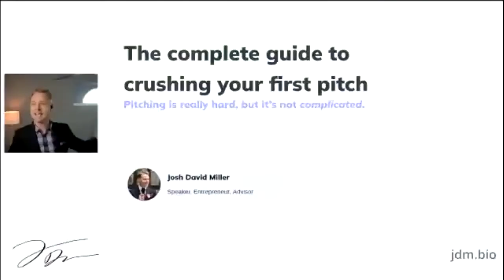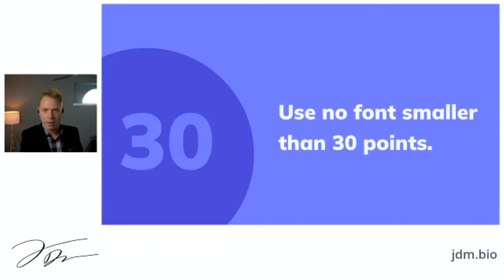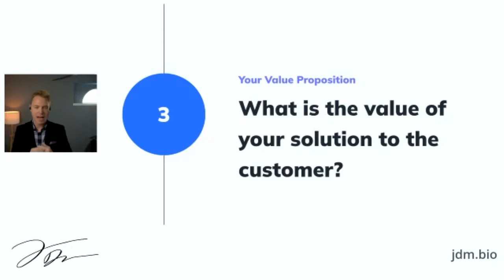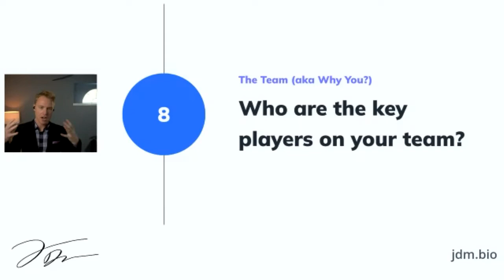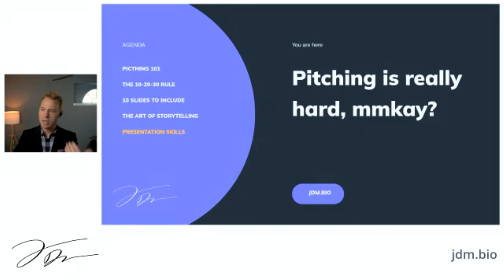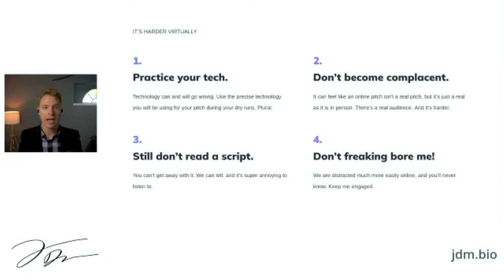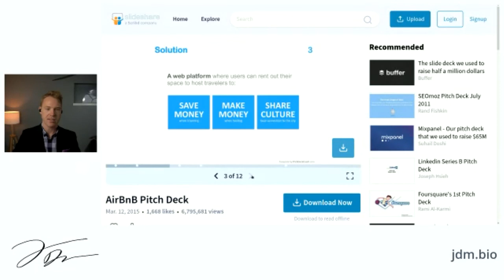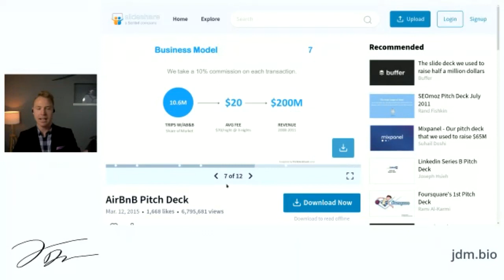Creating Your Startup's First Pitch Deck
What should you include in your pitch deck? Josh David Miller gives you a framework to help you create your first deck or improve your existing one.

Pitching a startup to investors is really hard, but it’s not complicated. In this workshop, Josh David Miller, entrepreneur and startup advisor, discusses the basics of creating a pitch deck for your startup that will create interest from potential investors. A great pitch deck gets funders excited about your idea and engages them in a conversation about your business, which may lead to an investment.